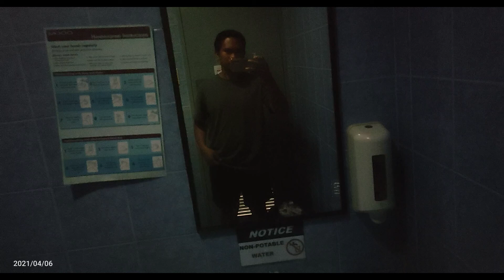TARA PADYAK SA BAGUIO | BIKE VLOG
pls like and follow our page

kung may mensahe kayong pribado pakiemail na lang po
*GMAIL

LIVE LAUGH LOVE LIFE
AND PURE HAPPINESS